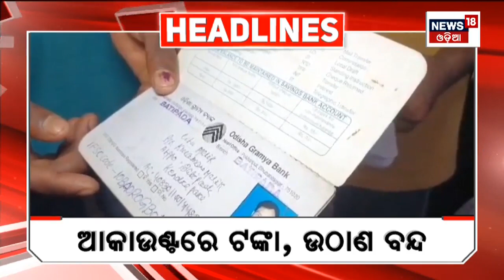Top Headlines | Odisha News Today | Odia Latest News | 8th Sep 2023